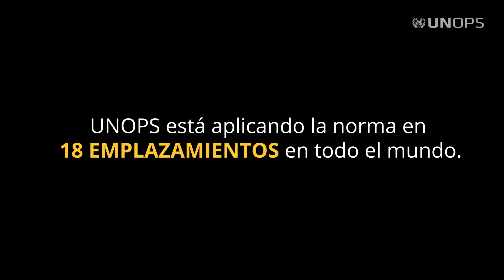Trabajar con perros detectores de explosivos: la historia de Walyuba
Un equipo de UNOPS habló con Walyuba Paul, un adiestrador de perros detectores de explosivos en Malí. Para garantizar la seguridad y la efectividad en las operaciones de los equipos que trabajan con artefactos explosivos, UNOPS ha desarrollado una norma de calidad para los perros detectores de explosivos.